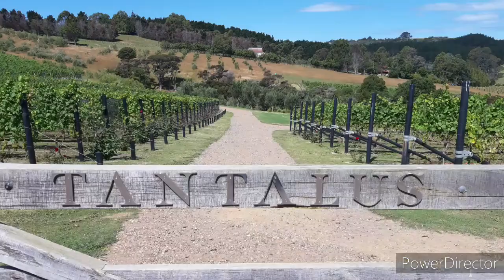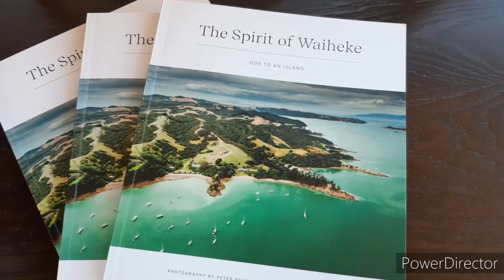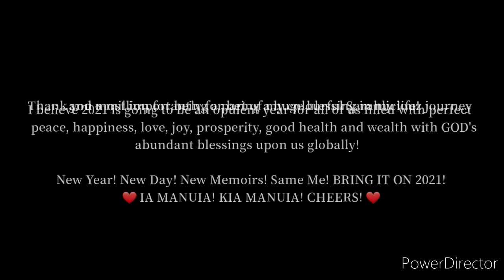Sarah Ioane Welcoming 2021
Kia Ora! Talofa Lava! Happy New Year my fabuliciouz Family and Friends around the globe! Thank you a million for being a part of my colourful Sarahliciouz journey and most importantly for being a huge blessing in my life! What a colourful year it has been and what an amazing way to end 2020! I am forever grateful and thankful for all the blessings despite everything that has and is taking place!

All praise, glory and gratitude to our Almighty Heavenly Father for His agape love, protection,  guidance and perfect peace that has kept me safe, well, alive and healthy during this unprecedented season and for never forsaking me!

Thank you a million stunning Tantalus Estate Vineyard and Waiheke Island for the exceptional service! I am forever grateful and thankful!

I believe 2021 is going to be an opulent year for all of us filled with perfect peace, happiness, love, joy, prosperity, good health and wealth with GOD's abundant blessings upon us globally!

New Year! New Day! New Memoirs! Same Me! BRING IT ON 2021! IA MANUIA! CHEERS!